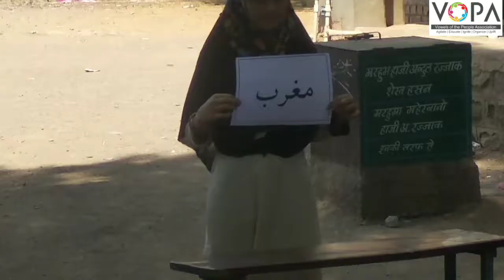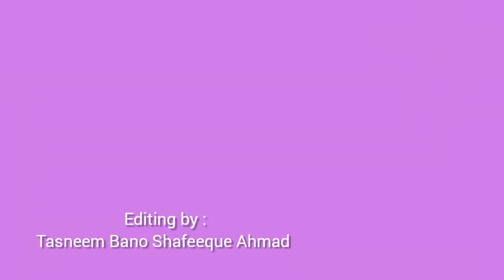3rd | Evs | Chap no.4 | سمت اور نقشہ | VSchool